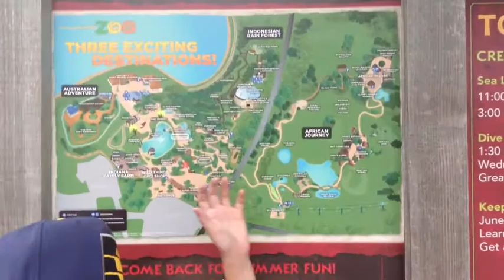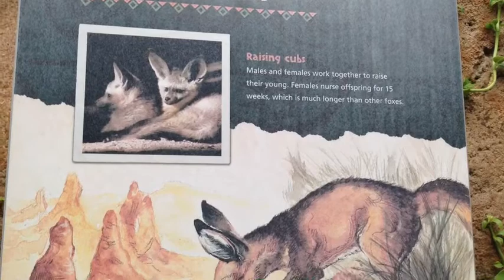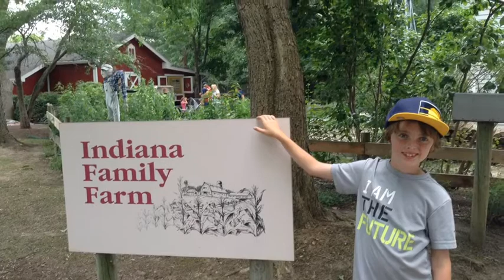Fort Wayne Zoo Highlights